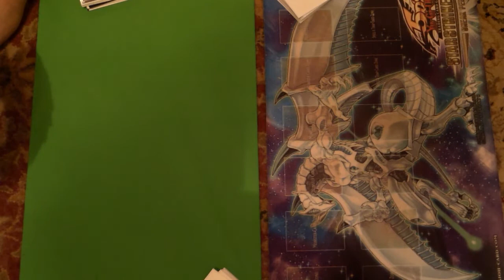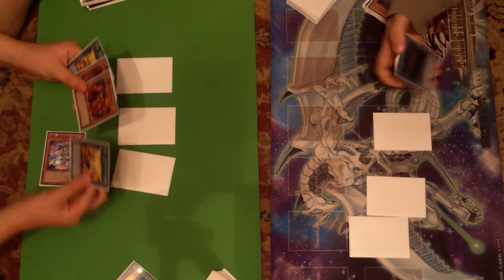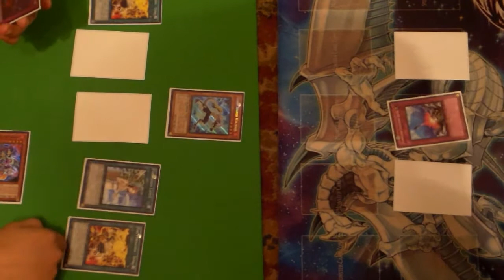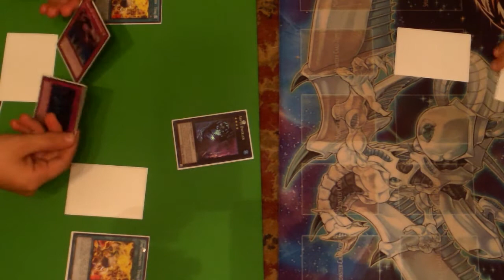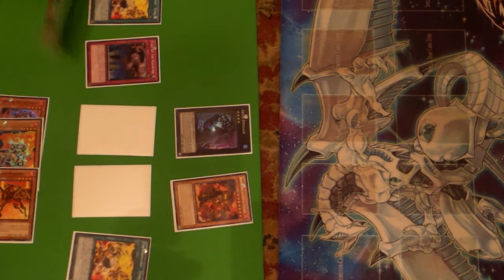RL Duels EP.2 Fire Kings VS. Dark Worlds (Game 1)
Hey guys here is another great duel! Fire kings VS. Darkworlds this time!